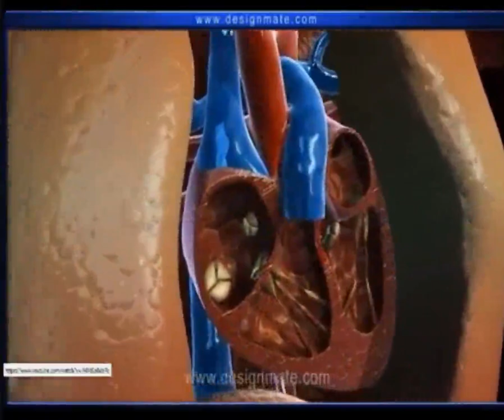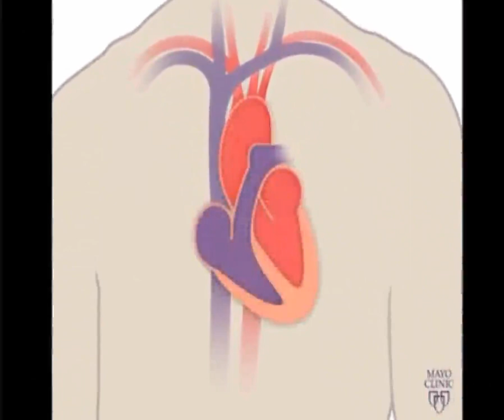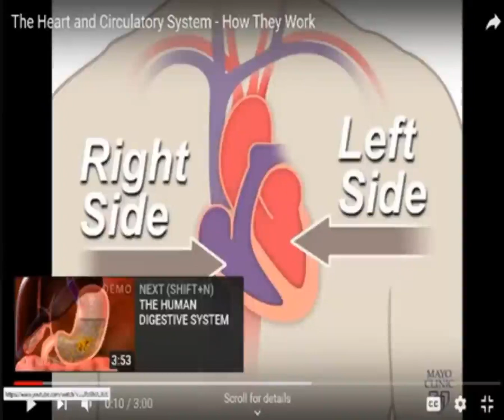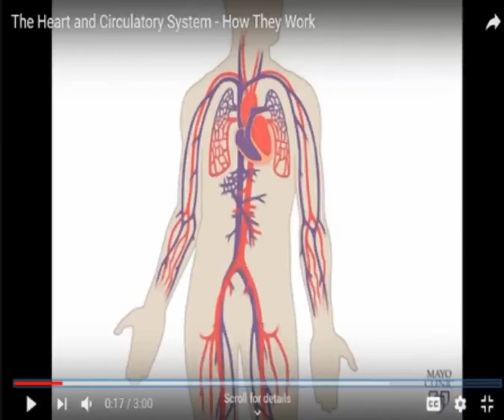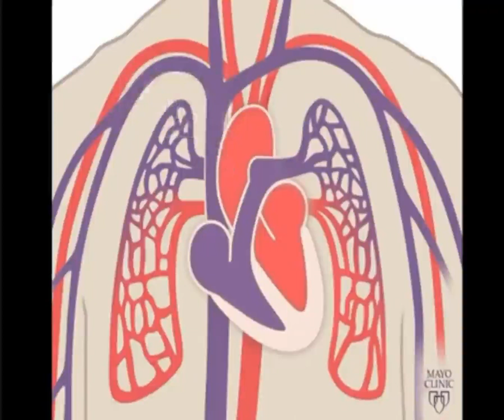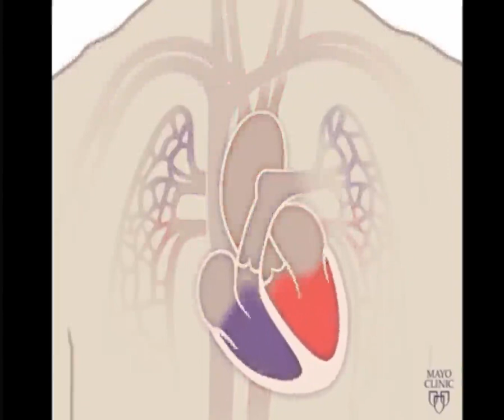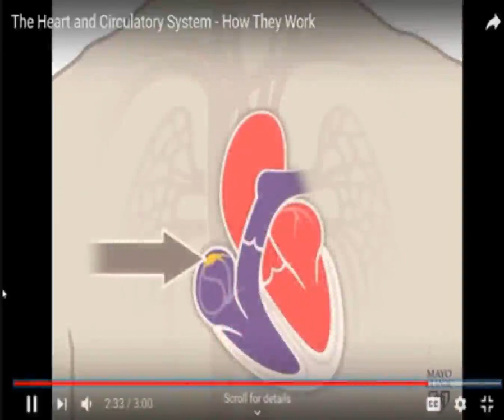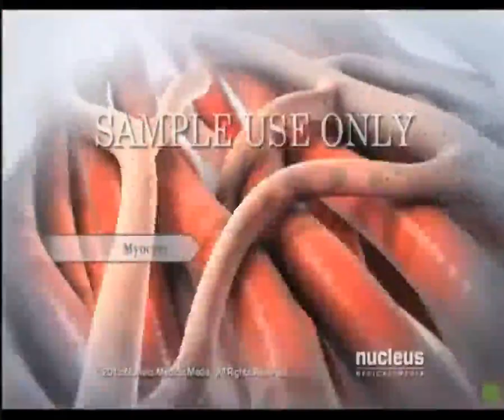Xanuunka Wadne istaaga ayaa ah sababta ugu badan ee dadku u dhintaan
Wadna qabad, oo xittaa loo yaqaan myocardial infraction, ama coronary
thrombosis, waa markii qayb ka mid ah muruqa wadnaha dhimto sababtoo ah waxaa ka istaagay oksijiinka.
Waxuu wadna qabadka dhacaa caadi ahaan markii xinjir ku samaysmo hal ka mid ah halbowlayaasha wadnaha (halka uu dhiigga wadnahaaga maro) kaaso xiraayo dhiigga ku heeraaro wadnahaada. Waxaa kale oo mar-mar xiritaanka halbowlaha sababo dubaaxin (xayiraadda si kedis ah ku dhaco) halboowlayaasha wadnaha.
Waxuu wadna qabadka had iyo jeer u keenaa xanuun daran oo qabad leh

bartanka xabadkaaga Waxuu xanuunka soo maraayaa xabadkaaga ilaa qoortaada,

daankaaga, dhegahaaga, gacmahaaga iyo gacan-cantuugadaada.

Waxuu wadna qabadka si aad ah ugu muuqdaa inuu yimaado markii

halboowlayaashaada isku soo dhowaadaan (xayirmaan). Waxay halboowlayaasha

caadi ahaan isku soo dhowaadaan markii waxyaabo dufan ah ku samaysan

derbiyada halboowlayaasha. Waxay sigaar-cabidda, dhiig-karka, cunto-xumida iyo

jimicsi la’aanta iyo cayilaanta waxay dhammaan kordhiyaan halista in dufan ku

samaysmo halboowlayaasha.

Ragga wuxuu wadno qaba ugu dhacaa ilaa 3 jeer ka badan dumarka.

Calaamadaha

Waxaad wacdaa isla markiiba 999 haddii aad dareentid in adiga, ama qof kale oo

aad taqaanid uu ku dhaco wadna qabad. Ha sugin.

Calaamadaha caanka ah ee wadno qabadka waxay yihiin xanuunka ku imaanaayo

bartanka xabadka ama xabadka oo si qafiif ku xanuunaayo, neef-tuur, dhidid iyo

muuqaalka oo dambas u ekaado. Waxad la kulmi kartaa oo kale labbo-labbo iyo

matag, degganaansho la’aan, qufacid iyo guud ahaan waxaad dareemi kartaa

xanuunsanaan.

Inta uu jiro wadna qabadka, waxuu xanuunka ku bilaabanayo xabadkaaga u sii

socon karaa qoortaadada, daankaaga, dhegahaaga, gacmahaaga iyo gacancantuugadaada. Mar-mar, wuxuu xanuunka maraayaa inta u dhexayso baalasha

garbaha, dhabarka, ama qaybta hoose ee calooshaada.

Waxuu xanuunka ku hayn karaa min shan daqiiqadood ilaa dhoowr saacadood.

So-socotka, wax ka beddelidda habka aad u fadhidid ama taagan tahay, ama

nasashada ma joojinayaan, ama ma yaraynayaan xanuunka. Waxuu xanuunka

noqon karaa mid joogto ah, ama waa imaan karaa kadibna bixi karaa.